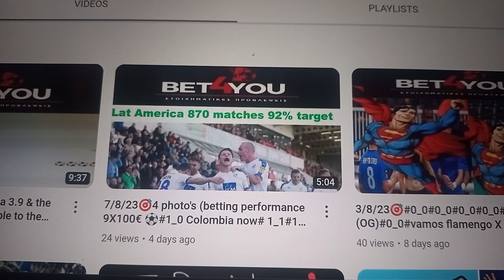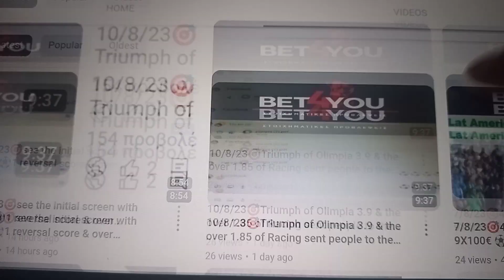12/8/23🎯Larsen my God bless u🙏3 reversal scores#2_1 half 0_1#3_2 half 0-2#2_1* 0-1 & Bolton 0-3 away